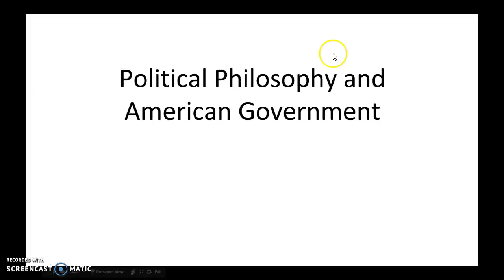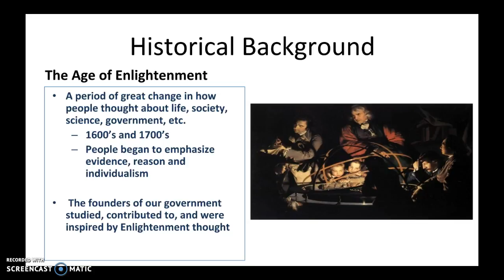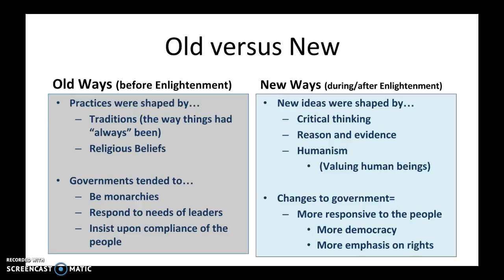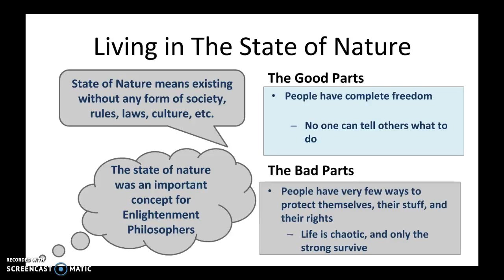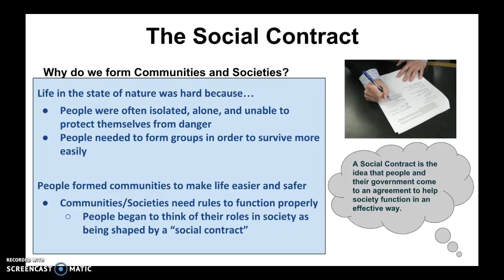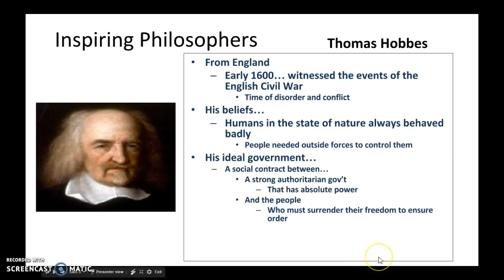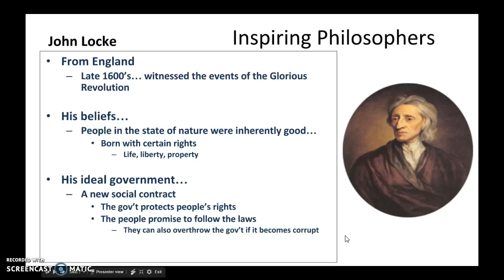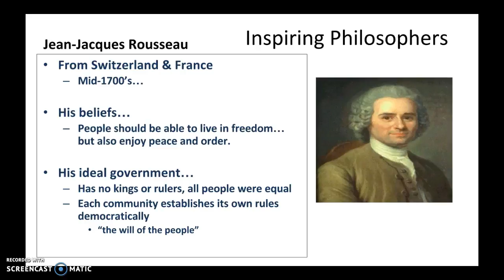Political Philosophy %26 American Govt Video Lecture